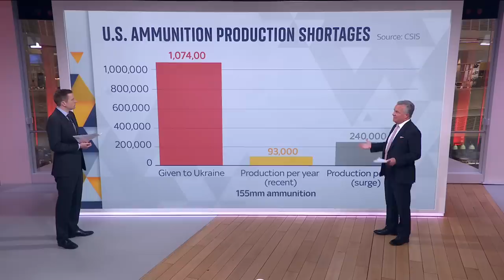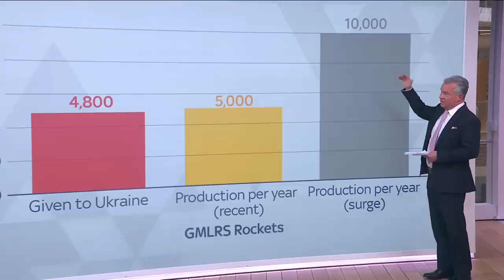Ukraine War: Is the West running out of ammunition?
While the United States has donated more that one million artillery rounds to Ukraine since the war with Russia began, it will take years to rebuild the stocks to pre-war levels, says Sky News' military analyst Sean Bell.

Defence planning assumptions in the West had not figured for an extended ground war of this scale and ferocity in Europe says Mr Bell, whereas Russia's economy is now on a war footing to make weapons.